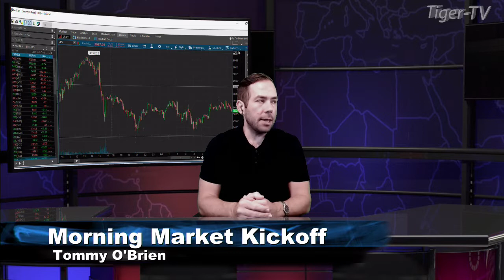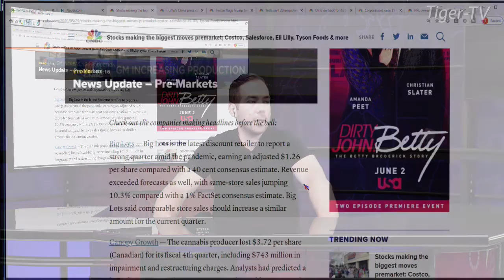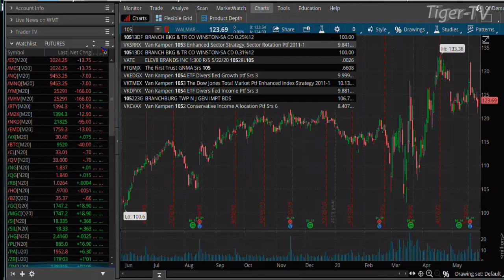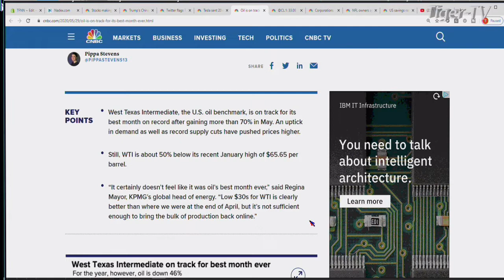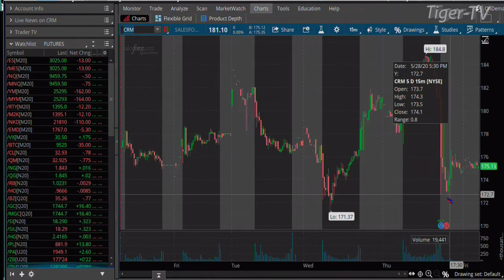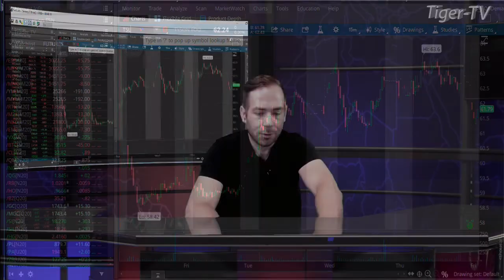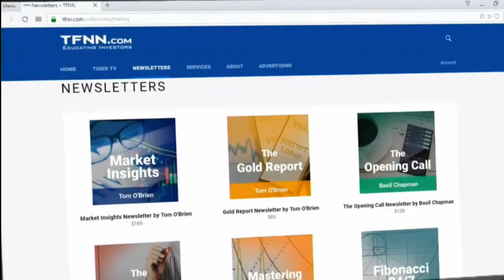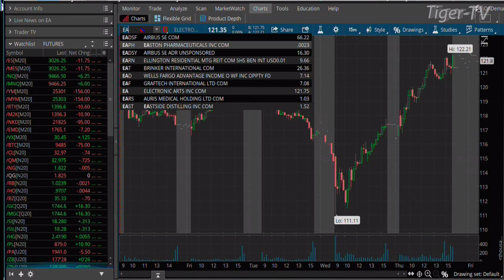May 29th, The Morning Market Kickoff with Tommy O'Brien on TFNN - 2020